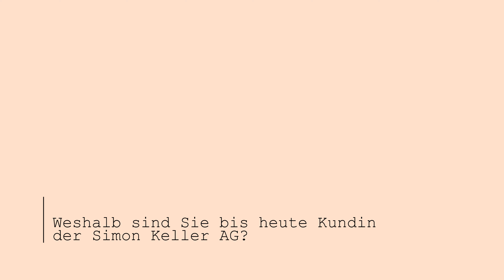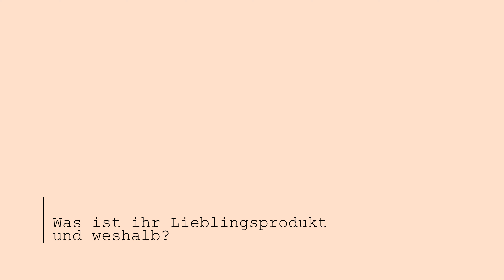50 Jahre Simon Keller AG - Melanie Matter, Podologie Matter, Kundin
Vielen Dank für Ihre Treue!